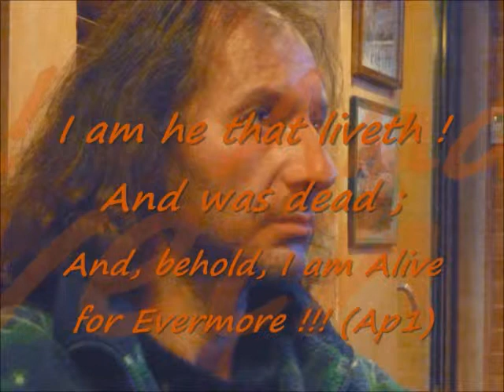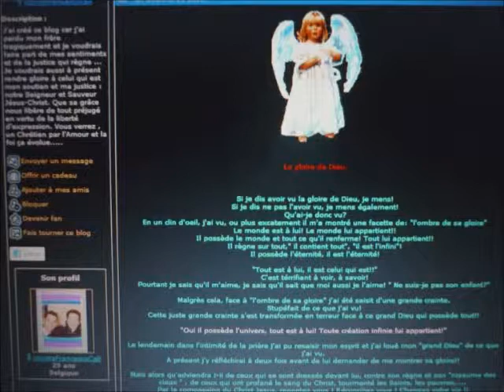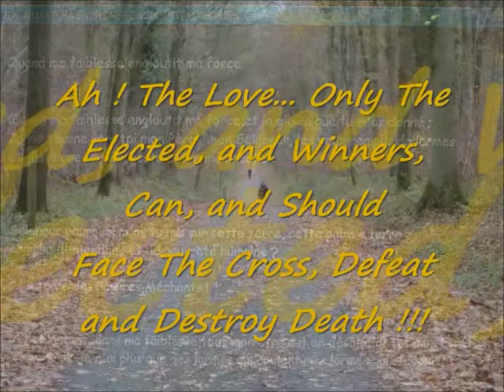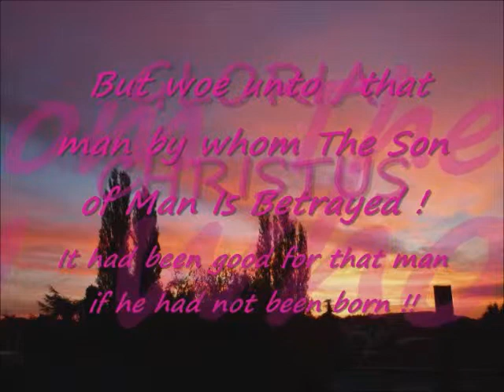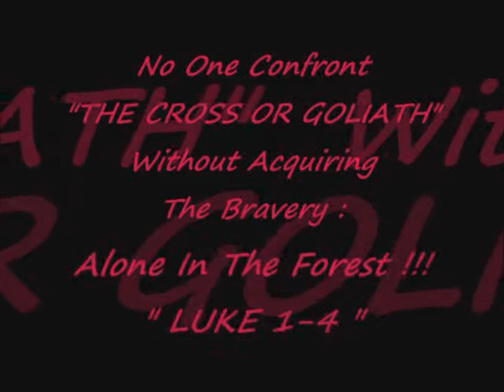INRI,PAX"The obedience of Isaac,is a picture of the Lamb slain"JESUS";ByTheRight..."Psalms"S.Cali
Here is:The obedience of the Lamb,who had their throats cut,"JESUS",through the Mystery of Resurrection...This is"The Way",the springboard at the Glorious Resurrection,on The Glorious Cross of our Lord and Saviour Jésus-Christ. Amen!(Genesis22;Revelation5;Mark12-15;1Cor13-16) Salvatore Cali (John13-17;Mt15-20;Apocalypse1-12;Daniel­10-12)To God Alone!... "By The Right of Abraham!-Psalms"

8.INRI,PAX"Ô JESUS!:God Saviour...You are the God of Israel,and my Servant!"Isaiah40-66;John1-12"SalvatoreCali
INRI:See that The Lord is Good! But the cowards,won't inherit Heaven's Kingdom!!(James) "Our Father Who Art In Heaven..." To God Alone,our Saviour,by Jésus-Christ our Lord!... Amen! Amen! Salvatore Cali

7.INRI,PAX "I am he that liveth! And was dead; And,behold, I am Alive for Evermore!!!"(Apocalypse1)S.Cali
 PAX VOBIS!!!: "Oh! Go JESUS, Go... Don't Think too Much!... VADE RETRO SATAN!!"
 Here I Am!:I Am Alive!!!(John13-17;Mt15-20;Ap1-12;Daniel10-12)To God Alone!...SalvatoreCali

6.INRI,PAX"The obedience of Isaac,is a picture of the Lamb Slain"JESUS";By The Rigtht of Abraham!"Psalms"S.Cali
Here is:The obedience of the Lamb,who had their throats cut,"JESUS",through the Mystery of Resurrection...This is"The Way",the springboard at the Glorious Resurrection,on The Glorious Cross of our Lord and Saviour Jésus-Christ. Amen!(Genesis22;Revelation5;Mark12-15;1Cor13-16) Salvatore Cali (John13-17;Mt15-20;Apocalypse1-12;Daniel­10-12)To God Alone!...

5.INRI,PAX"Simon,Son of Jonas,Lovest thou me more than these?"Here I am:Follow thou me!"John20-21;1Cor15-16"SalvatoreCali
INRI:Jesus fell at the mont Golgotha! But; "JESUS Is JESUS":He Got Up!...Here I Am:I Am Alive!!!(John13-17;Mt15-20;Ap1-12;Daniel10-12)To God Alone!...SalvatoreCali

4.INRI,PAX"He Who Believeth In Me,Will Never See Death! I Am The Resurrection And The Life!"SalvatoreCali
INRI:Only The Elected,And Winners,Can,And Should Face The Cross,Defeat And Destroy Death!!!
"PHILIPPIANS"(John13-17;Mt15-20;Ap1-12;Daniel10-12)To God Alone!...SalvatoreCali
Here! Here!:No One Confront"THE CROSS OR GOLIATH"Without Acquiring The Bravery:Alone In The Forest!!!"LUKE1-4;Philippians"(John13-17­;Mt15-20;Ap1-12;Daniel10-12)To God Alone!...SalvatoreCali

3.INRI,PAX" WINNERS OF THE CROSS;You Will Make Things Bigger Than Me!"EPHESIANS"SalvatoreCali
Brothers,Here is:Only One Is Died For All;And So All Are Died For Only One!"GALATIANS"(John13-17;Mt15-20;Ap1-12;Daniel10-12)To God Alone!... Salvatore Cali

2.INRI,PAX"The Work of The CROSS,is an Act of Love and faith,who can change The Universe!"JOB"SalvatoreCali
Jesus!"You must Born by Your Fate!..."(John13-17;Mt15-20;Ap1-12;Daniel10-12)SalvatoreCali To God Alone!...

1.INRI,PAX "and You will be my Witnesses!..."(Acts1-4) To God Alone! SalvatoreCali
INRI:If you don't act now,you home...,you Brother will die!!! (2Peter)
Then said I,Lo,I come to do Thy Will, Ô God! (Hebrews) Amen! S.Cali